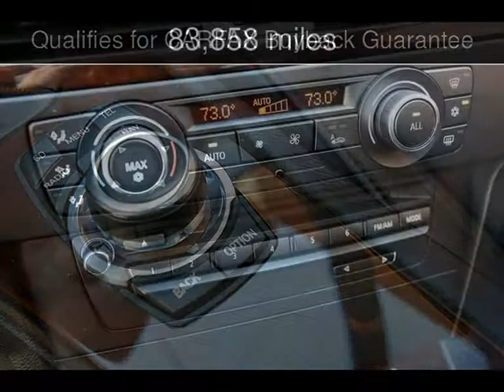2011 BMW 328i Used Cars - BURBANK,California - 2015-04-11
See more details about this used car This 2011 BMW 328i with 83,858 miles is for sale at MDK International.